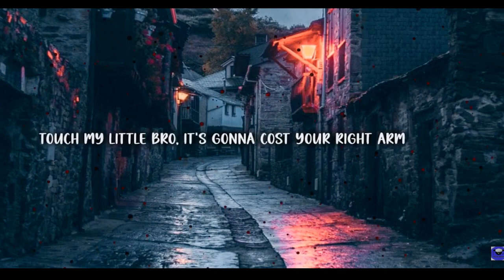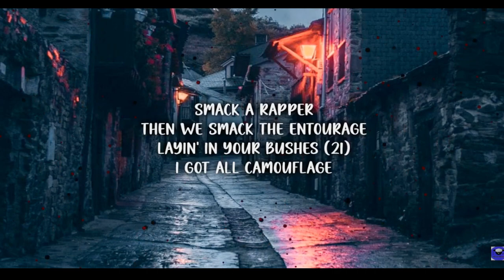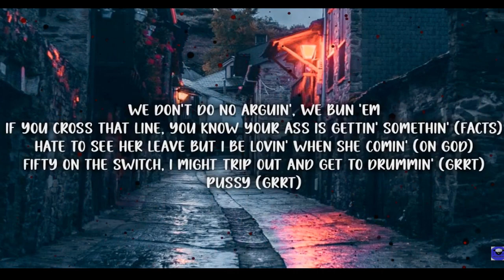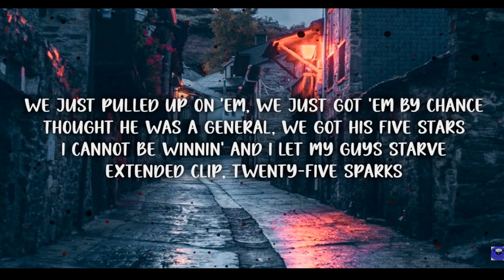REACTING TO BY CHANCE - GIGGS FT 21 SAVAGE